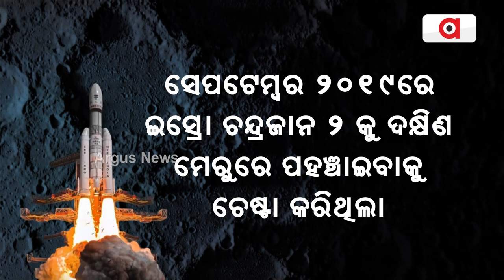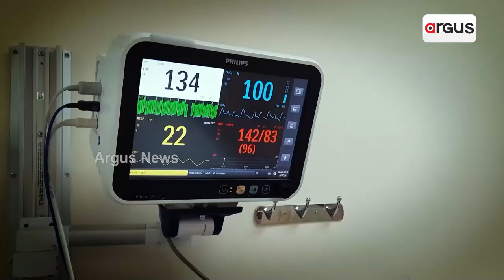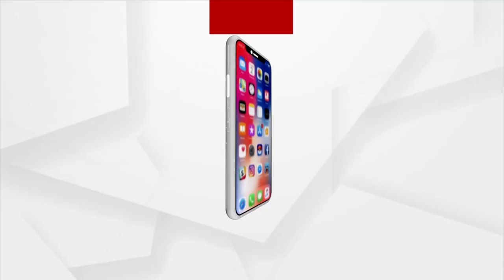Soft Landing of Chandrayan 3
The much talked about success of the Chandrayan 3, depends on its soft landing at its desired location